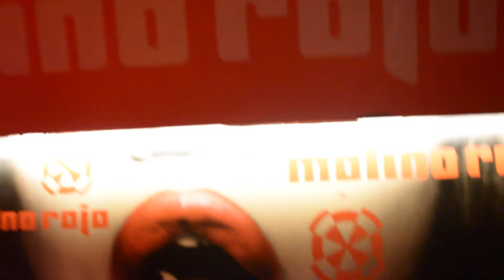Molino 24/11/14 Angelica